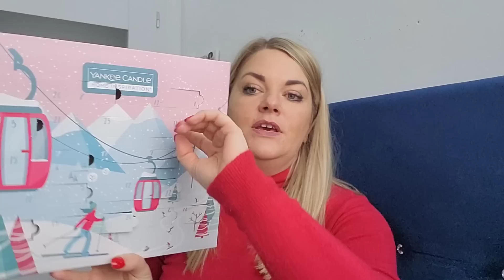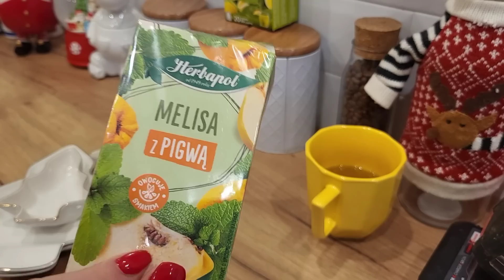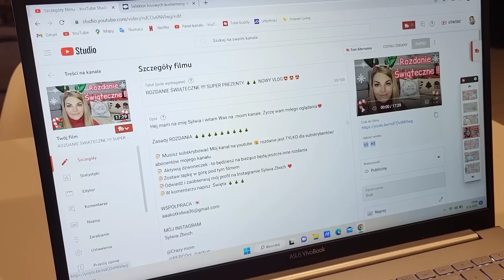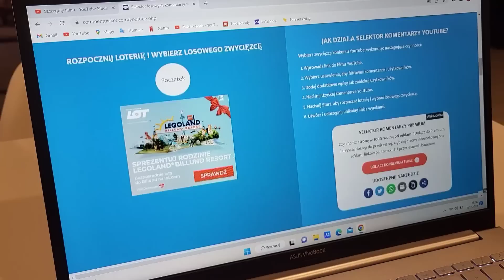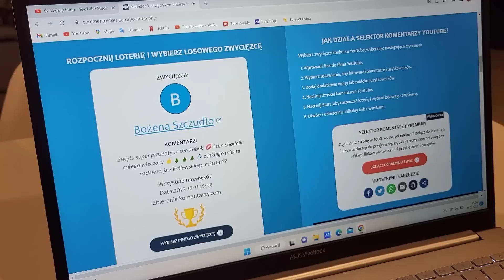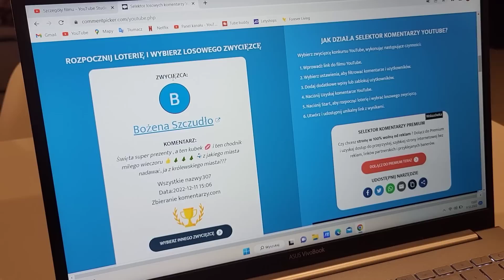❄️VLOGMAS#11❄️ WYNIKI ROZDANIA ŚWIĄTECZNEGO!!!!!!🤩🤩🤩 Haul zakupowy❤️ kalendarze adwentowe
MÓJ INSTAGRAM
Sylwia Zboch